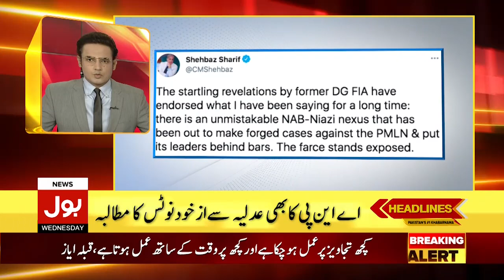Maryam Nawaz is suffering from Depression | BOL News Headlines | 8:00 PM | 28 April 2021